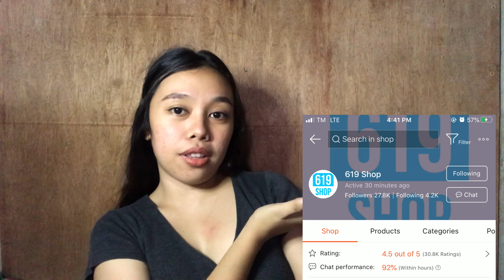Unboxing Mini Ring Light na very affordable | Jessa Marie Vlogs